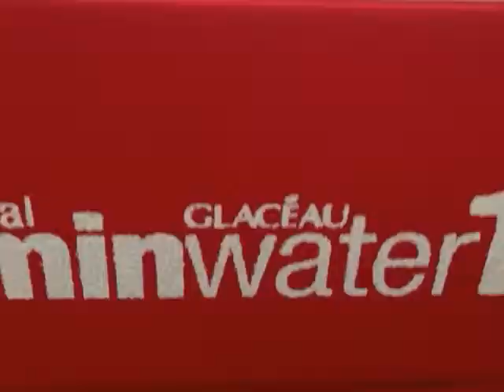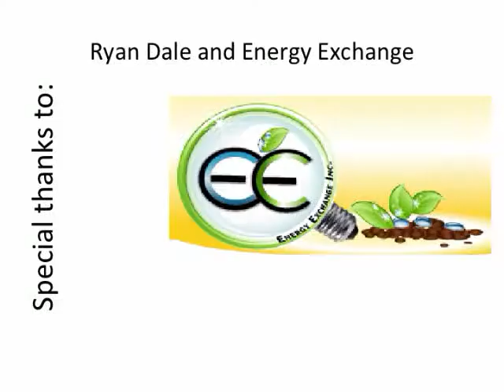Rufus King Aquaponics 2014-15 - Compost in Aquaponics Gold Team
The Gold Team designed a way to reuse the nutrients in the solid fish waste by building a compost bin with clay pellets and worms.   They capture the solid waste in the kitchen scrubbies, let the worms break it down, and then flood and drain the cooler every week, reintroducing the waste into the system.